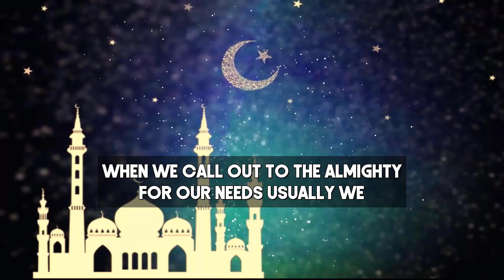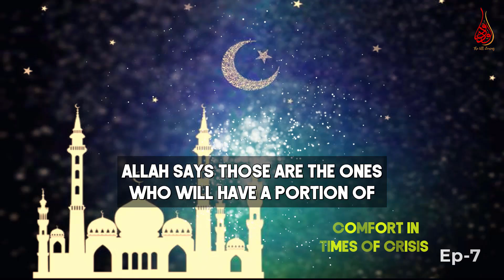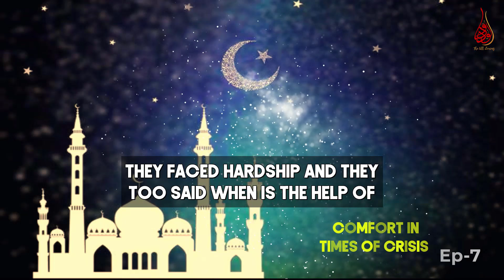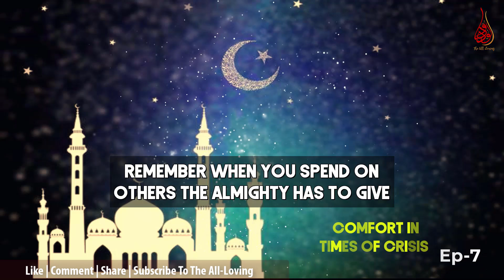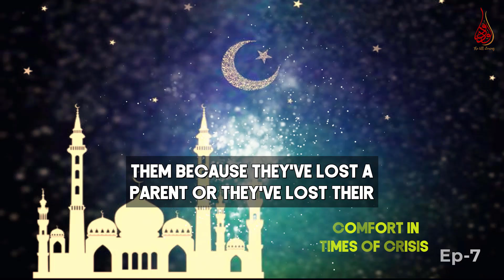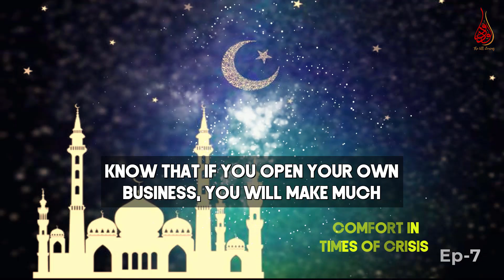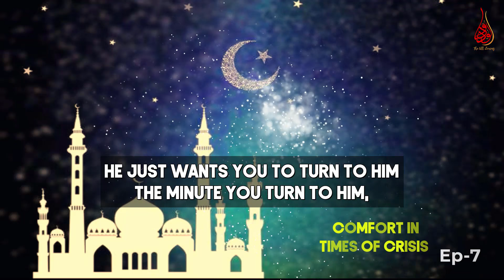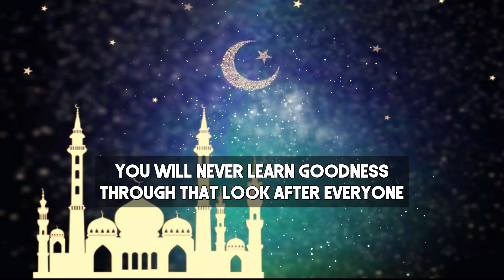Why It’s Important to Reach Out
📌0:07 When we call out to the almighty for our needs
0:42 call out for the Hereafter and for savior from Hellfire,
2:03 hardships of the prophets of Allah
3:32 Where you feel you're almost broken Allah says
3:47 We will be tested one after the other
4:15 the question is who should I reach out to First?
7:11 be good and kind in order to achieve that goodness and kindness
7:56 He has your back
9:46 learn to surrender to the will of Allah